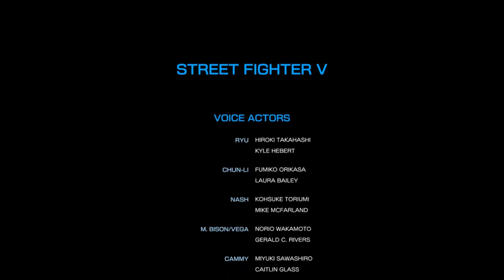MY INTERNET SUCKS!! | Street Fighter V - Part 1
I Couldn't Play The Game Cause My Internet Is Shit So I Had To Do A Short Video Where I Show You All The Characters And All The Stage's And Yeah Don't Forget To Brogue Kick That Like Button In The Face And That Share Button And That Subscribe Button And Enjoy.